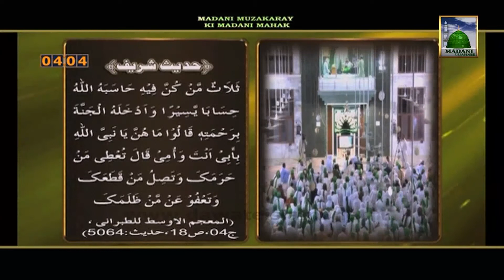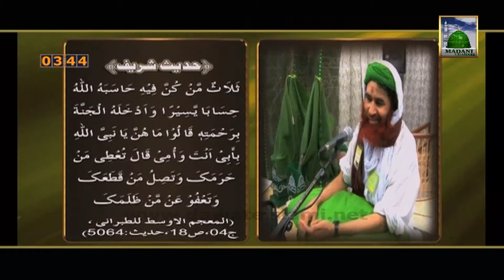Madani Muzakra 9 - Damad Ki Dawat - Maulana Ilyas Qadri